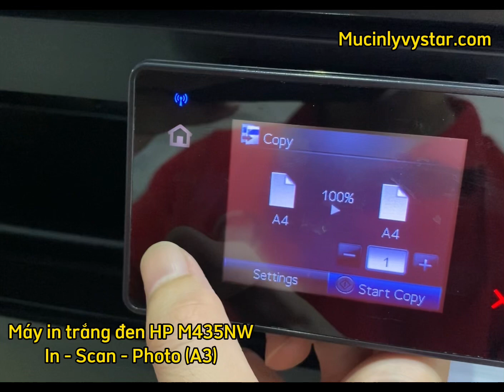Máy in A3 laser đen trắng HP M435NW cũ (Print/ Copy/scan)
HP M435NW cũ là dòng máy laser trắng đen, với 3 chức năng  In - Scan - Photo tiện lợi lên đến khổ giấy A3. Phù hợp cho các công trình in bản vẽ thiết kế, văn phòng in ấn tài liệu.. Máy còn có tính năng kết nối wifi in ấn không dây qua nhiều thiết bị máy tính, laptop, điện thoại.
➤➤➤Tham khảo chi tiết hơn tại đây:
- Cửa hàng TP.HCM: 128 Lê Tuấn Mậu, P.13, Quận 6, Tp. Hồ Chí Minh
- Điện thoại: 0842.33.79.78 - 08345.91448